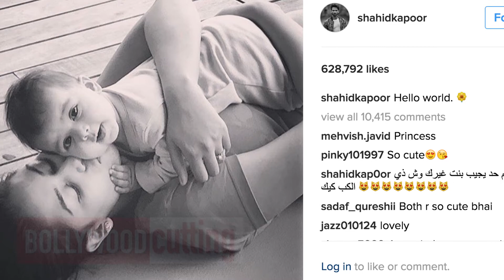Shahid Kapoor Shares First Picture Of Baby Misha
Shahid Kapoor posts adorable pic of misha on instagram.
Shahid Kapoor Shares First Picture Of Baby Misha ... Shahid Kapoor and Mira Rajput have kept their five-month-old daughter Misha away from media.